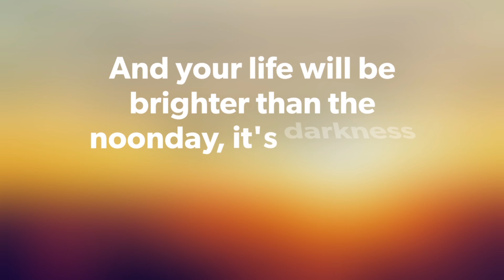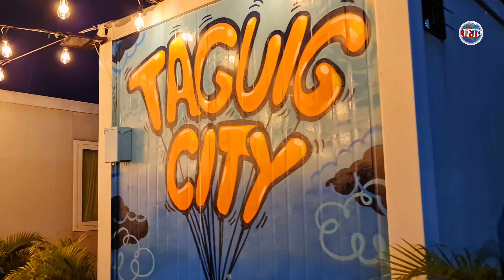Now Open! Biggest Christmas Village in the Philippines Opens in Taguig! | Lakeshore Taguig 🇵🇭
The Taguig Lakeshore Hall on Wednesday night (30 November 2022) opened its "Christmas by the Lake" attraction for the holiday season. Christmas village features an outdoor attractions and an energy-efficient Christmas lights display

Aside from Christmas light displays, visitors can enjoy Christmas-themed installations, including Little Drummer Boy and nativity scenes. The facility also features other family-friendly rides, activities and shows. A village train and walking tour will take visitors through the three zones of "Christmas by the Lake" -- Lights of the City, the Heart of Christmas and the Spirit of Christmas.

The Christmas village opens at 5 p.m. until midnight daily.